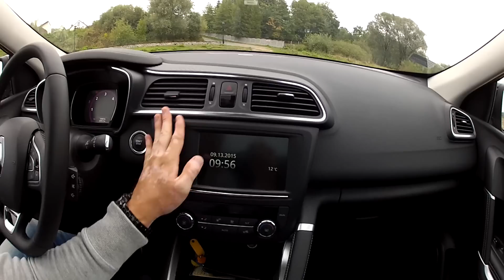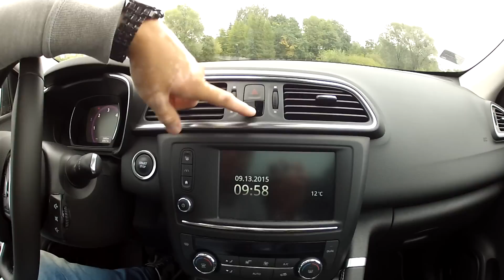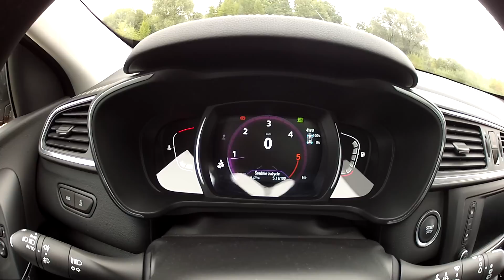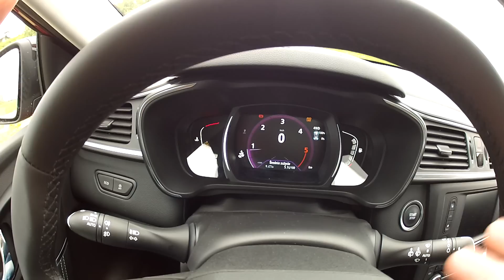Renault Kadjar 1.6 dCi 4x4 BOSE - pierwsze wrażenie [PL]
Zapoznajemy się z najnowszym Renault Kadjarem. Auto jest w najbogatszej wersji wyposażenia BOSE, a my sprawdzamy jak go wykonano i czy jest samochodem funkcjonalnym.

Zapraszamy również na naszą platformę motoryzacyjną, gdzie pojawi się pełny test tego auta